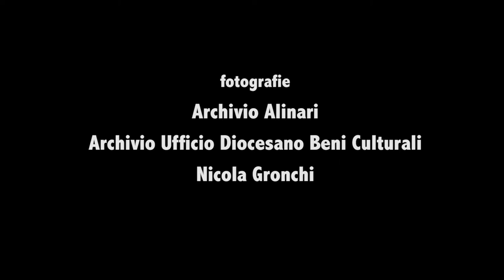Pisa - La Chiesa di San Paolo a Ripa d'Arno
La chiesa di San Paolo a Ripa d'Arno, si trova a Pisa sul lungarno, nell'omonima piazza. È conosciuta anche come il duomo vecchio. Sul retro si trova la cappella di Sant'Agata.
Annoverata tra i capolavori del romanico pisano venne fondata verso il 925 ed è attestata dal 1032; il convento è documentato dal 1147. Durante la costruzione della cattedrale, fu concessa la facoltà di esercitare il culto e le pubbliche funzioni nelle grandi solennità in San Paolo a Ripa d'Arno.
Appartenne ai monaci di san Benedetto e dal 1092 fu sede dei monaci vallombrosani. Alla metà del XII secolo fu ampliata in forme analoghe al contemporaneo Duomo. In seguito la chiesa e il monastero furono affidati in commenda al cardinal Landolfo Marramauro e, nel XVI secolo furono assegnati all'Ordine dei cavalieri di Santo Stefano. Con la soppressione dell'ordine, la chiesa divenne parrocchia.
Nell'Ottocento furono apportati diversi restauri, ma l'edificio subì alcuni danneggiamenti durante la seconda guerra mondiale e pertanto fu nuovamente restaurato tra il 1949 ed il 1952. Proprio a seguito degli interventi postbellici furono demoliti gran parte degli edifici che si trovavano in aderenza alla chiesa, presso la cappella di Sant'Agata.